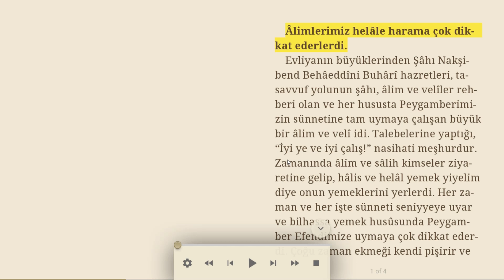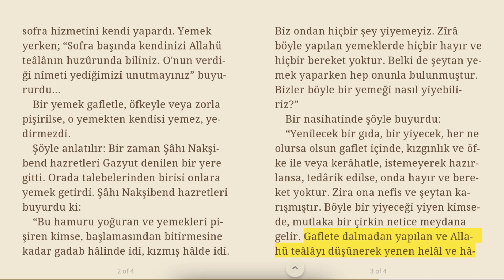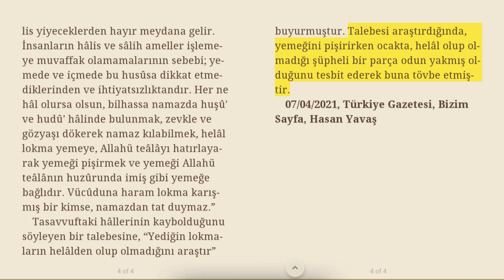Âlimlerimiz helâle harama çok dikkat ederlerdi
Evliyanın büyüklerinden Şâhı Nakşibend Behâeddîni Buhârî hazretleri, tasavvuf yolunun şâhı, âlim ve velîler rehberi olan ve her hususta Peygamberimizin sünnetine tam uymaya çalışan büyük bir âlim ve velî idi. Talebelerine yaptığı, “İyi ye ve iyi çalış!” nasihati meşhurdur. Zamanında âlim ve sâlih kimseler ziyaretine gelip, hâlis ve helâl yemek yiyelim diye onun yemeklerini yerlerdi. Her zaman ve her işte sünneti seniyyeye uyar ve bilhassa yemek husûsunda Peygamber Efendimize uymaya çok dikkat ederdi. Çoğu zaman ekmeği kendi pişirir ve sofra hizmetini kendi yapardı. Yemek yerken; “Sofra başında kendinizi Allahü teâlânın huzûrunda biliniz. O'nun verdiği nîmeti yediğimizi unutmayınız” buyururdu...
Bir yemek gafletle, öfkeyle veya zorla pişirilse, o yemekten kendisi yemez, yedirmezdi.
Şöyle anlatılır: Bir zaman Şâhı Nakşibend hazretleri Gazyut denilen bir yere gitti. Orada talebelerinden birisi onlara yemek getirdi. Şâhı Nakşibend hazretleri buyurdu ki:
“Bu hamuru yoğuran ve yemekleri pişiren kimse, başlamasından bitirmesine kadar gadab hâlinde idi, kızmış hâlde idi. Biz ondan hiçbir şey yiyemeyiz. Zîrâ böyle yapılan yemeklerde hiçbir hayır ve hiçbir bereket yoktur. Belki de şeytan yemek yaparken hep onunla bulunmuştur. Bizler böyle bir yemeği nasıl yiyebiliriz?”
Bir nasihatinde şöyle buyurdu:
“Yenilecek bir gıda, bir yiyecek, her ne olursa olsun gaflet içinde, kızgınlık ve öfke ile veya kerâhatle, istemeyerek hazırlansa, tedârik edilse, onda hayır ve bereket yoktur. Zira ona nefis ve şeytan karışmıştır. Böyle bir yiyeceği yiyen kimsede, mutlaka bir çirkin netice meydana gelir. Gaflete dalmadan yapılan ve Allahü teâlâyı düşünerek yenen helâl ve hâlis yiyeceklerden hayır meydana gelir. İnsanların hâlis ve sâlih ameller işlemeye muvaffak olamamalarının sebebi; yemede ve içmede bu husûsa dikkat etmediklerinden ve ihtiyatsızlıktandır. Her ne hâl olursa olsun, bilhassa namazda huşû' ve hudû' hâlinde bulunmak, zevkle ve gözyaşı dökerek namaz kılabilmek, helâl lokma yemeye, Allahü teâlâyı hatırlayarak yemeği pişirmek ve yemeği Allahü teâlânın huzûrunda imiş gibi yemeğe bağlıdır. Vücûduna haram lokma karışmış bir kimse, namazdan tat duymaz.”
Tasavvuftaki hâllerinin kaybolduğunu söyleyen bir talebesine, “Yediğin lokmaların helâlden olup olmadığını araştır” buyurmuştur. Talebesi araştırdığında, yemeğini pişirirken ocakta, helâl olup olmadığı şüpheli bir parça odun yakmış olduğunu tesbit ederek buna tövbe etmiştir.

07/04/2021, Türkiye Gazetesi, Bizim Sayfa, Hasan Yavaş